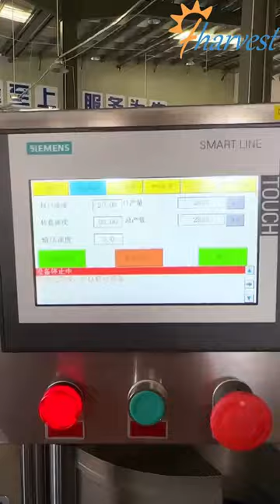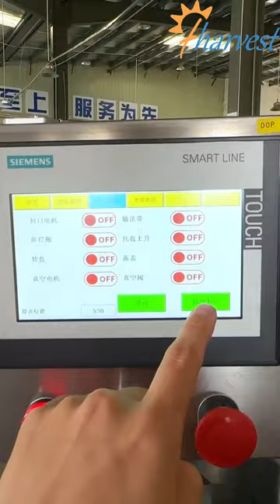Automatic canned food vacuum tin can seamer machine factory，Automatic lifting operation flow